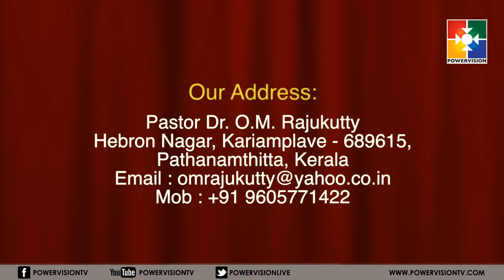Yugandhya Sandhesam| Rev. Dr.O.M. Raju Kutty | Powervision Tv|Epi#02